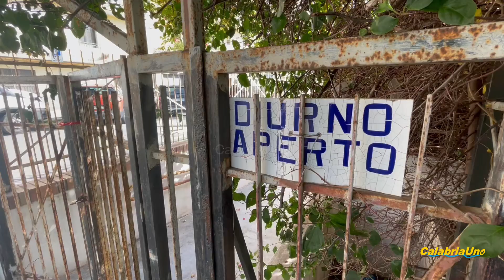Anche a Crotone il progetto dopo di noi